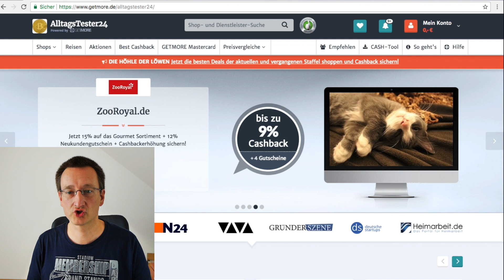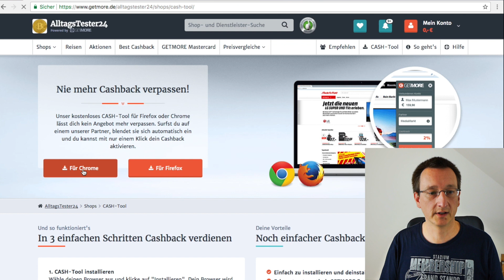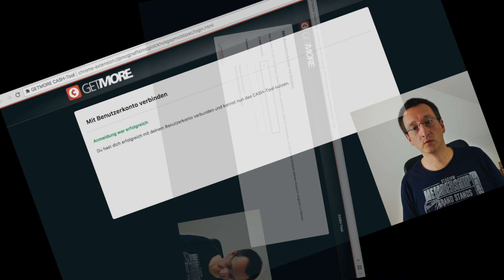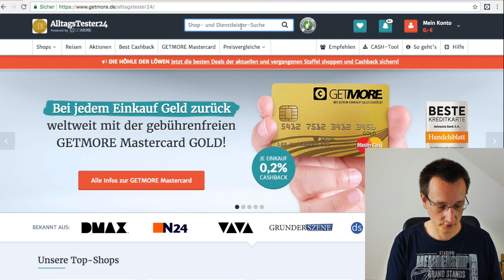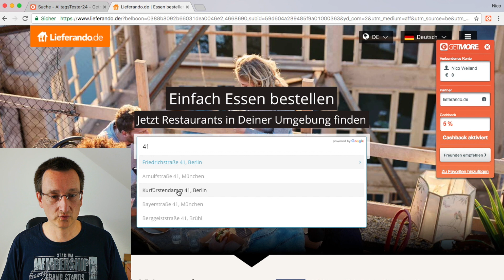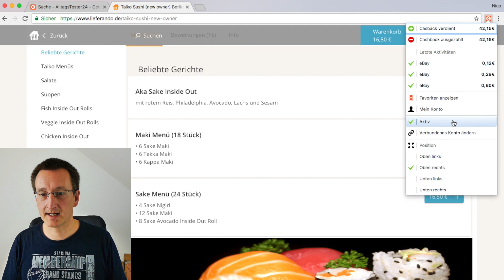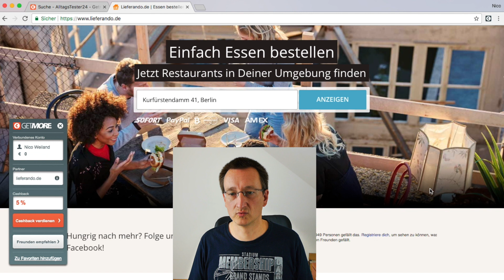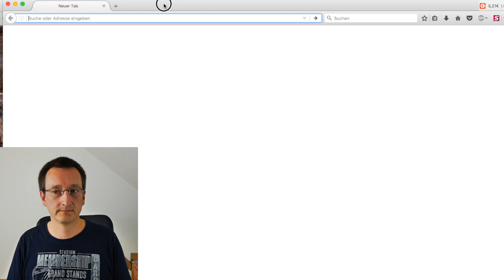Getmore - Cashtool installieren und nutzen. So geht es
Mein Lieblings Casbackportal bietet natürlich auch ein "CashTool", also eine kleine Erweiterung für den Firefox und Chrome an. Wie du diese installieren und nutzen kannst, zeige ich dir in diesem Video.

Solltest Du Interesse an diesem hervorragenden Anbieter haben, würde ich mich freuen, wenn du dich über diesen Link:

Wer weitere Infos möchte, für den habe ich das Ganze auch auf meiner Seite geschrieben.

Solltest du Interesse an diesem hervorragenden und seriösen Anbieter haben, würde ich mich freuen, wenn du dich über diesen Link:

Solltest du dich für getmore interessieren, dann schau doch mal vorbei

Ab sofort bin ich alternativ auch bei LBRY unterwegs. Sollte dich die (n meinen Augen gute Alternative zu YT interessieren, dann schau doch gern mal vorbei

Mich bei jedem Einkauf bei Amazon völlig kostenlos unterstützen

Meine Ausrüstung:

Panasonic Lumix DMC-G6KEG-K Systemkamera

Rode VMPRY VideoMic Pro Rycote, Kamera-Richtmikrofon

Objektiv Olympus M.Zuiko Digital ED 12-40mm F2.8 PRO

Boya BY - MM1+ Kleines Videomikrofon

Zoom H6 mobiler digitaler Field- / Audio-/ Voicerecorder

Ich bedanke mich vielmals für die freundliche Unterstützung!